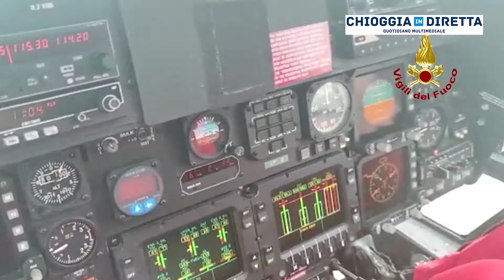Soccorso con l'elicottero a una porta cointainer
Due marinai soccorsi su una nave portacontainer a 8 miglia a largo di Chioggia.